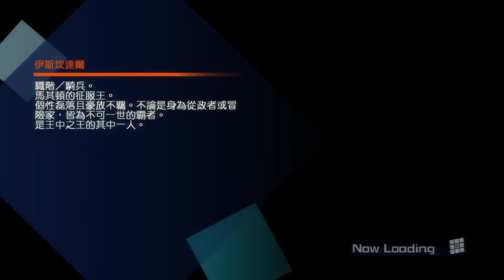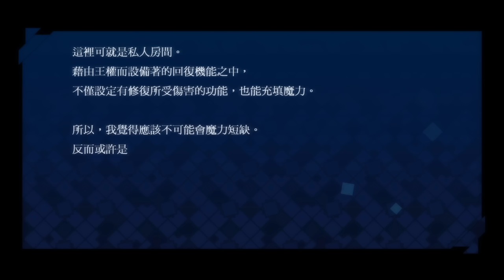PS4 Fate/EXTELLA 中文版全羈絆對話(下篇- 尼祿2.0)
這是尼祿金詩篇的全羈絆對話
沒錯，尼祿有兩篇故事
可能是作者特別喜歡尼祿吧XD